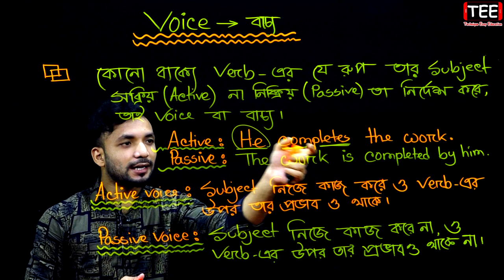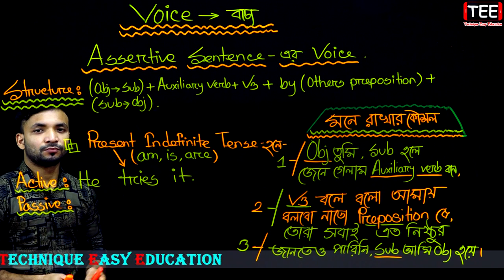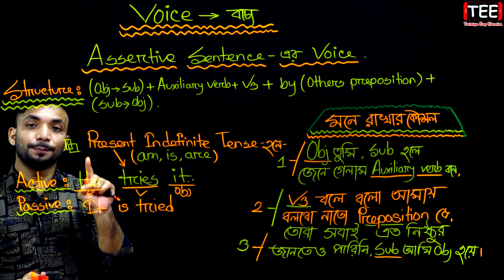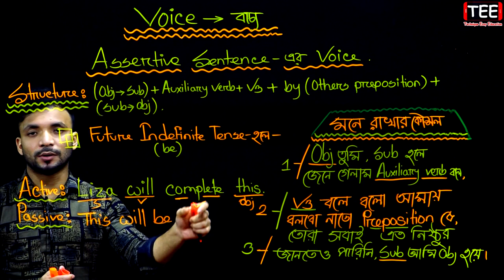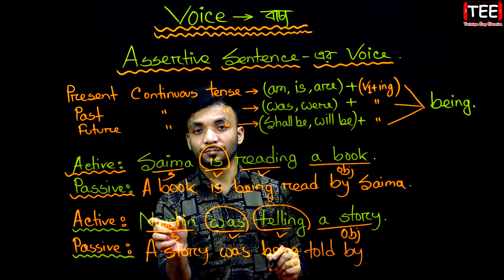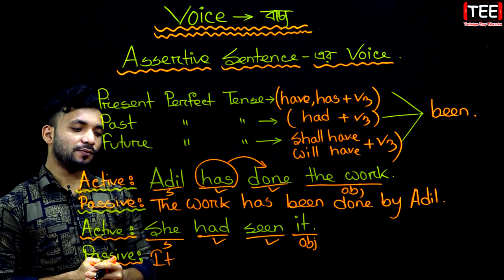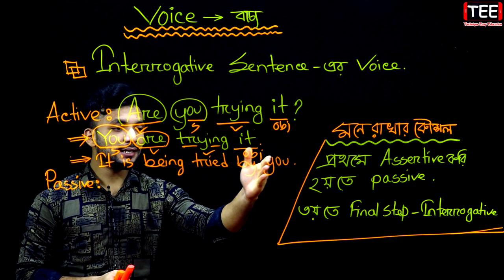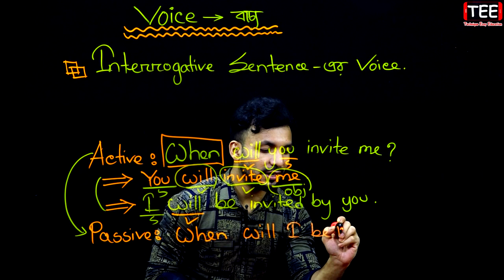Voice || Part-1 || SSC English 2nd Paper Grammar || Nine Ten English Grammar